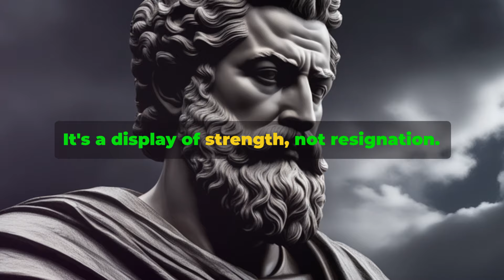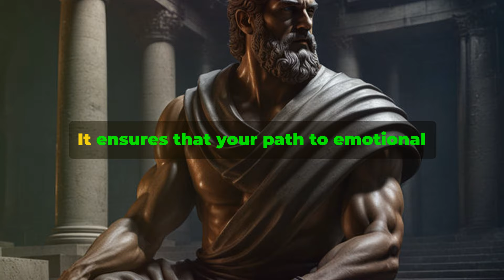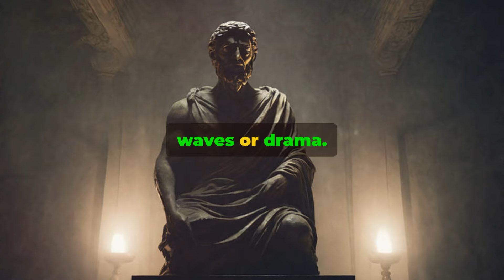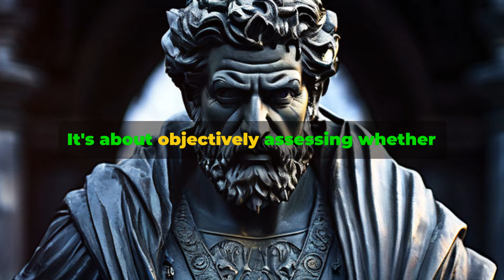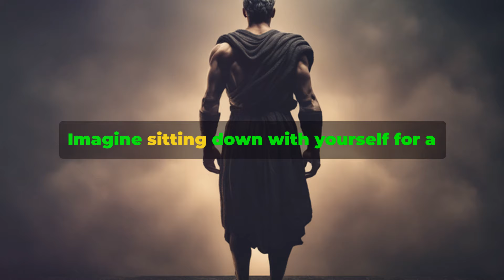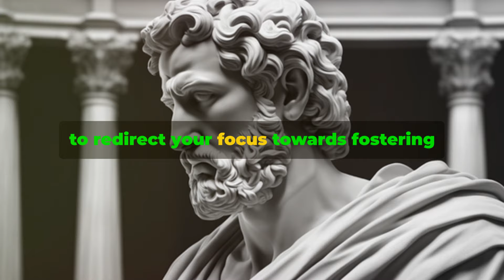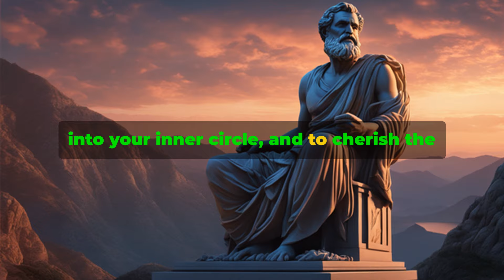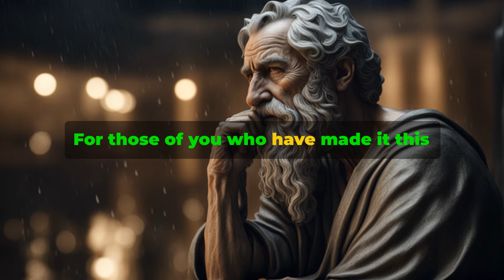Don't React! Instead, Cut Them Off Silently (Stoic Advice)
Welcome to STOIC PHILOSOPHER INSIGHTS. In today's video, we're diving deep into Stoic philosophy to explore the powerful tactic of responding to negativity and toxicity by simply cutting them off silently. This method is not about revenge or aggression but about protecting your peace and maintaining control over your emotions.

🔹 What You'll Learn:
- The fundamentals of Stoicism and its relevance in modern life.
- Why silent detachment is more effective than reacting.
- Practical steps to implement this Stoic advice in your daily interactions.
- Real-life examples of how this strategy can transform your mental well-being.

📘 About Stoicism:
Stoicism is an ancient philosophy that teaches the development of self-control and fortitude as a means of overcoming destructive emotions. It’s a philosophy of personal ethics informed by its system of logic and its views on the natural world.

💡 Key Takeaways:
1. Maintain Inner Peace: Learn how to keep your emotions in check by not giving others the power to disturb your tranquility.
2. Silent Detachment: Understand the strength in walking away without a word, and how this can be a form of assertive self-care.
3. Empower Yourself: Discover how cutting off toxic individuals can lead to a more focused, peaceful, and productive life.

🧘‍♂️ Apply Stoicism:
By embracing Stoic principles, you can learn to navigate life's challenges with grace and resilience. Whether you're dealing with difficult coworkers, toxic relationships, or negative environments, this approach will help you stay grounded and serene.

👥 Join the Discussion:
Share your thoughts and experiences in the comments below. How have you used Stoic principles to handle difficult situations? Let's learn from each other.

🌟 10 Ways To Destroy The Narcissists

🌟 6 Stoic Lessons From Seneca For Mastering Mental Toughness | Stoicism

🌟 10 Truths You Need to Accept About People

Remember, true strength lies in how you choose to respond to life's challenges. Keep striving for inner peace and resilience.